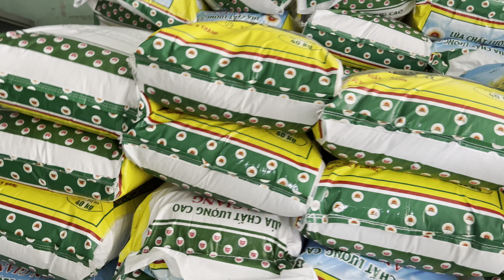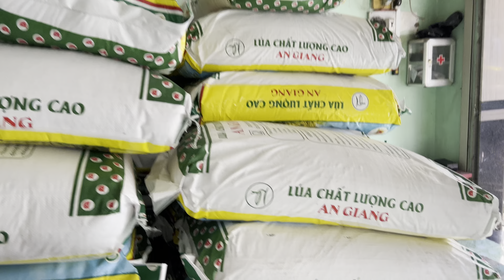Ae chưa mua giống cho vụ đông xuân thì alo e 0939.171717 Hậu thanks ae